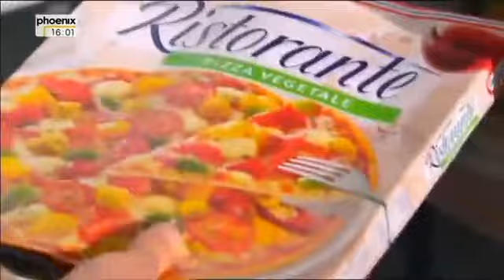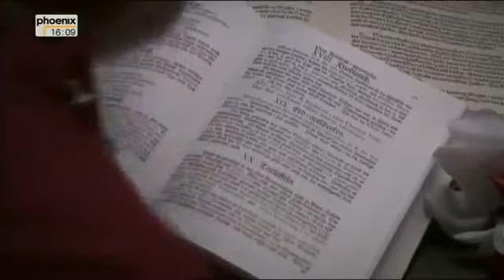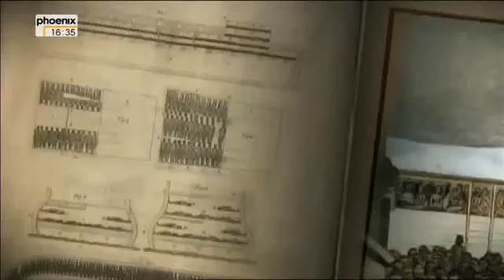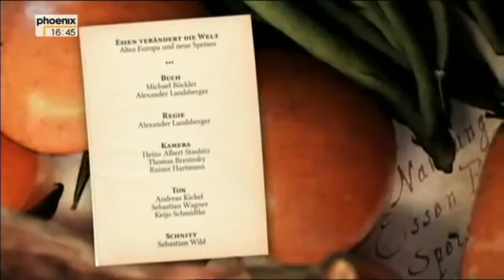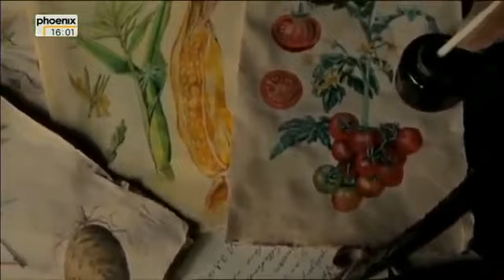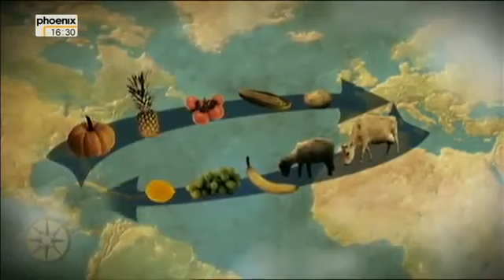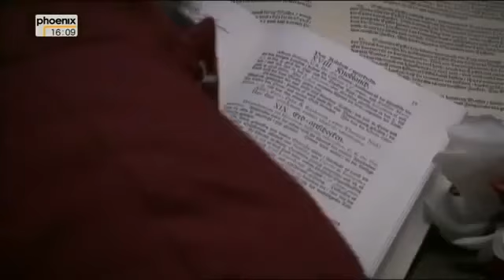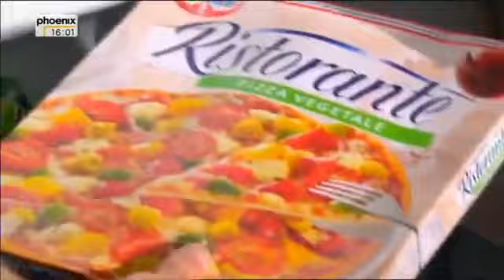Essen verändert die Welt (1/3) Reiche Schlemmer und arme Schlucker (Doku)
Mit der Entdeckung der Neuen Welt und dem Aufbruch in die Neuzeit beginnt der Siegeszug von Nahrungsmitteln, die uns heute selbstverständlich sind: . Die Dokumentation gleicht einer.

Diese Folge der Dokumentationsreihe Essen verändert die Welt begibt sich auf die Spuren großer Wandlungen. Mit der Entdeckung der Neuen Welt und dem.

Unsere Esskultur ist weit mehr als die Summe unserer Essgewohnheiten, in ihr spiegeln sich gesellschaftliche Konventionen, Werte und Entwicklungen wider.